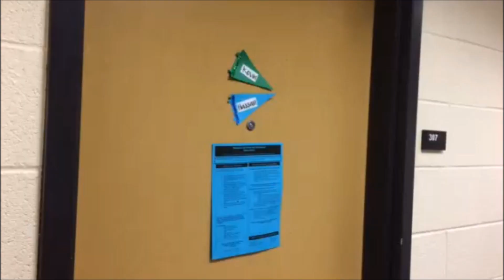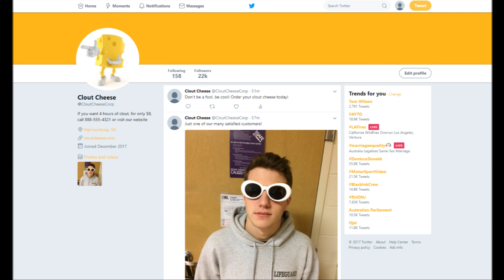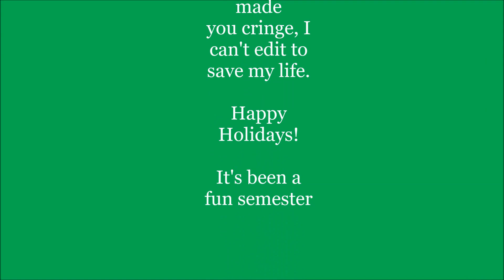Clout Cheese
Vasili Anastasiou
WRTC 103 - Section 53

A short skit to brighten the day up at 8 am on the Friday before break. Hope you enjoy the mass business product of Clout Cheese.